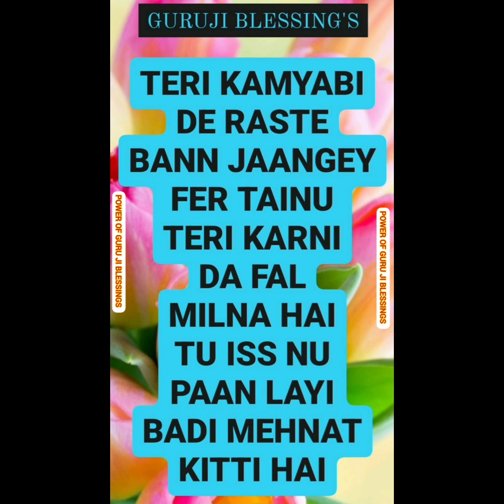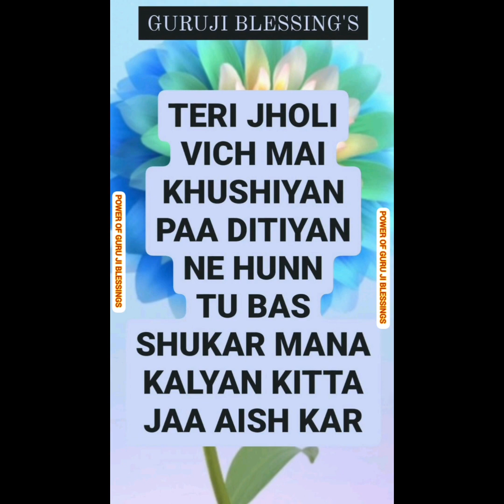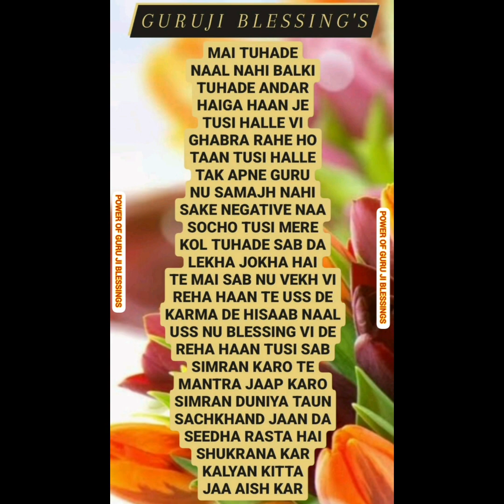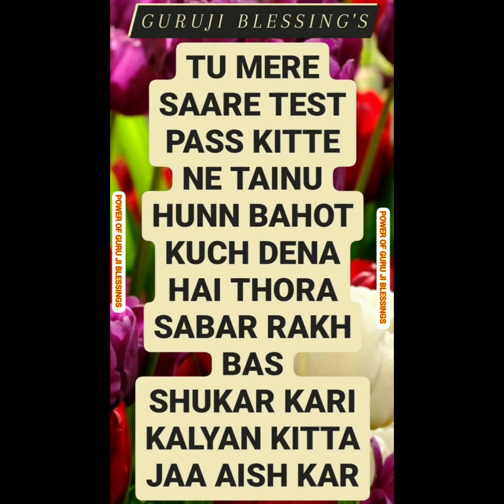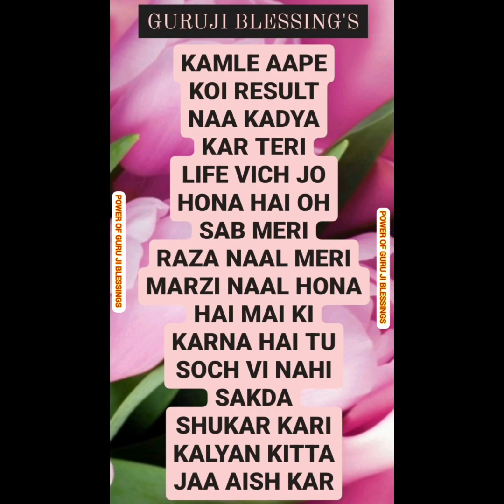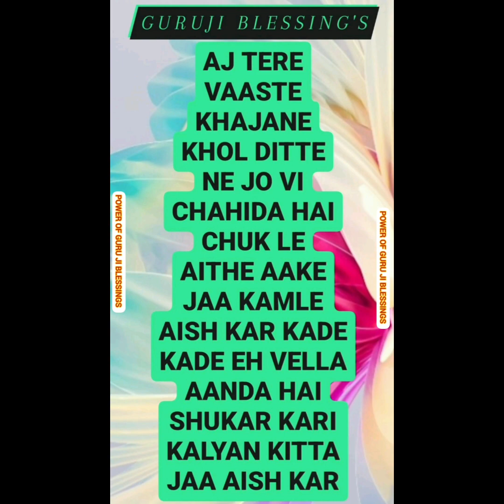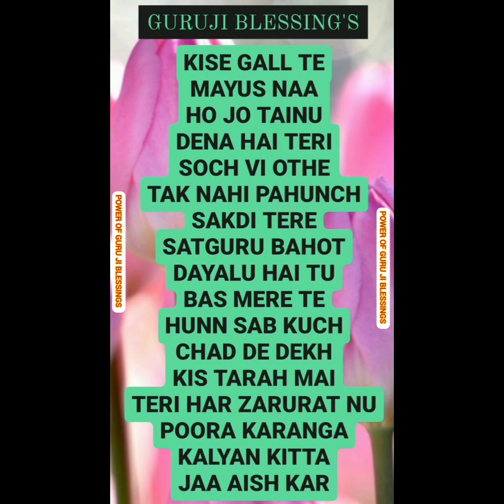GURU JI 7 (SEVEN) BLESSING'S @Guruji Bade Mandir @GuruJi - World of Blessings